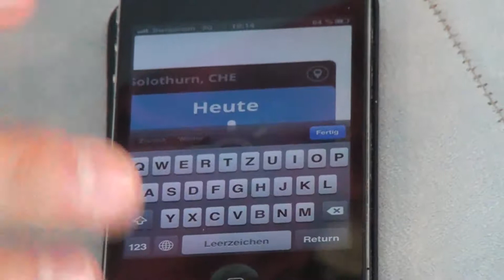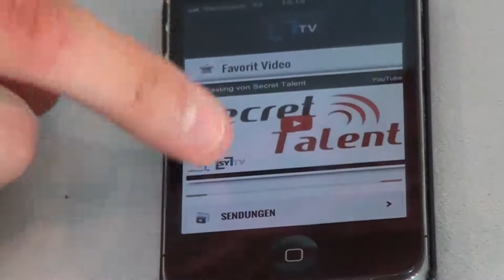SwissYouthTV Kompakt 2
Die zweite Sendung von SwissYouthTV Kompakt. Diese Sendung bringt dir freestyle/spass und alle Infos zu SwissYouthTV.

Heute mit Florence Dobler, der neuen Moderatorin